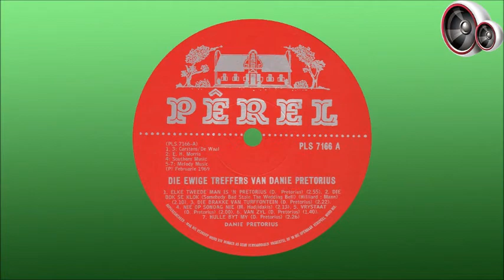Danie Pretorius - Die bok se klok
Daniel Johannes Pretorius is in 1915 op Vryburg gebore, en het as tiener reeds die viool en banjo bemeester. Na skool het hy by die polisie aangesluit, maar het later in Johannesburg op die goudmyne gaan werk. In die vroeë veertigerjare het hy teruggekeer na Vryburg om sy pa se steenmakery oor te neem, en het hy hom ook ernstig op musiek begin toespits, veral op die skryf van liedjies. Hy het egter eers bekendheid verwerf toe van sy liedjies in die vroeë 1950s deur AI Debbo, Nico Carstens en Jurie Ferreira opgeneem is, onder andere “Die Ou Kalahari” (ook bekend as “Ver In Die Ou Kalahari”). Die liedjie is oor die jare deur meer as 30 kunstenaars opgeneem, met Charles Jacobie se weergawe uit 1962 wat tot vandag toe sekerlik een van die bekendstes is. Selfs Jim Reeves het die liedjie tydens een van sy besoeke aan Suid-Afrika in Afrikaans opgeneem. Een van Danie se bekendste liedjies is sekerlik “Die Wilgerboom” wat in 1973 ‘n groot treffer vir Herbie en Spence was.

Hy was egter ‘n grapmaker van formaat en het baie komiese liedjies geskryf en ook self opgeneem, onder andere “”Elke Tweede Man Is ‘n Pretorius”, “’Die Hoender Of Die Eier” en “July Koors”. Fanus Rautenbach het ook gereeld van Danie se liedjies op sy program “Flink Uit Die Vere” gespeel. “Die Brakke Van Turffontein” was weer ‘n groot treffer vir Al Debbo, en “Hulle byt my” was 'n treffer vir Worsie Visser.

Danie Pretorius is in 1972 op Vryburg oorlede.

Hierdie liedjie is in 1969 op die album "Die Ewige Treffers Van Danie Pretorius" vrygestel.